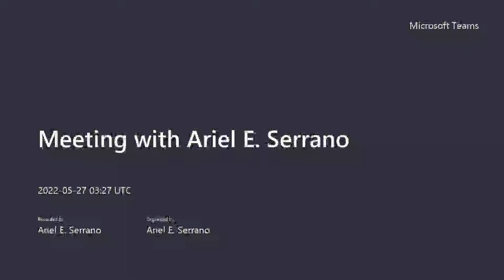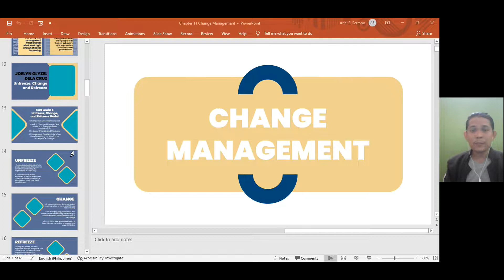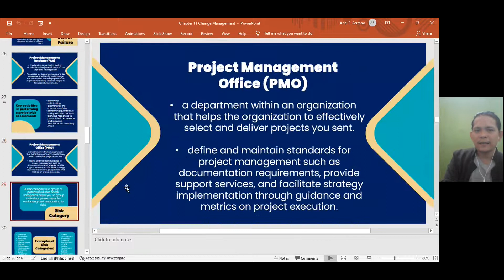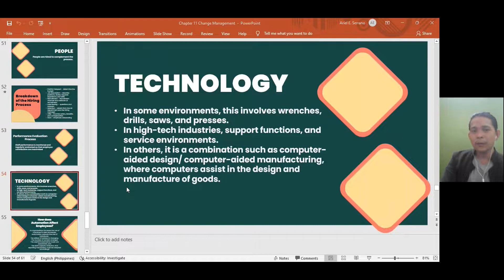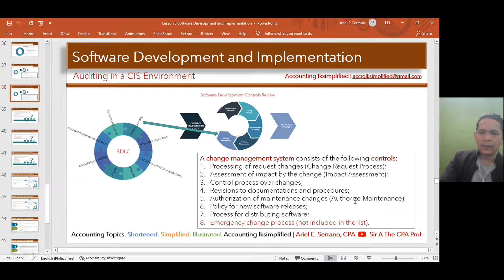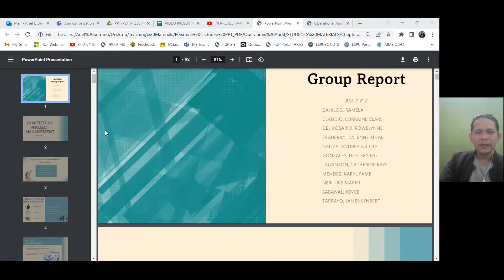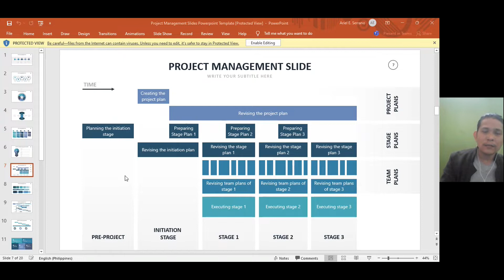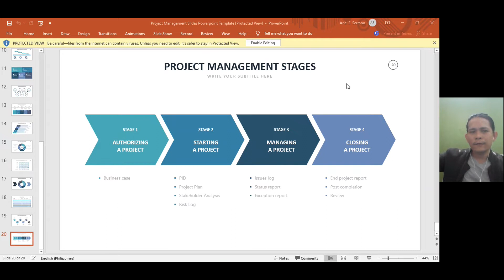Summary Lecture | Change Management & Project Management | Operations Audit | OLFU Antipolo